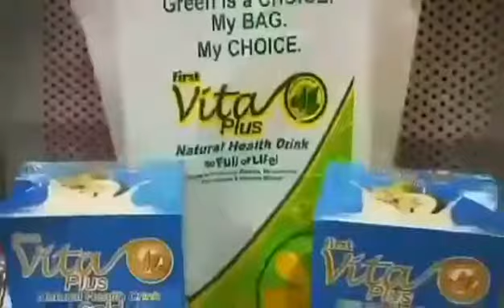HOW TO COOK TOKWA SISIG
share ko lng po sa inyung lahat mga kapatid ang easy to make and cook tokwa sisig with my own version recipe sana magustohan nyu mga kapatid injoy lng po tau bawat secondo sating buhay2 wag kalimutan ngumite sa lahat power